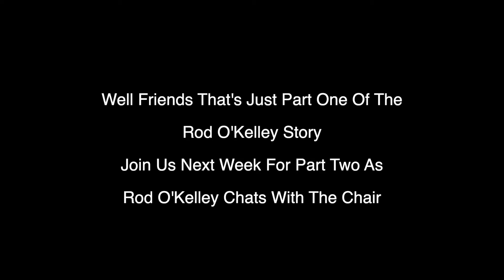Chat with the Chair December 28, 2021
Chat with the Chair featuring Rod O'Kelley.  This is part one of a two part show.